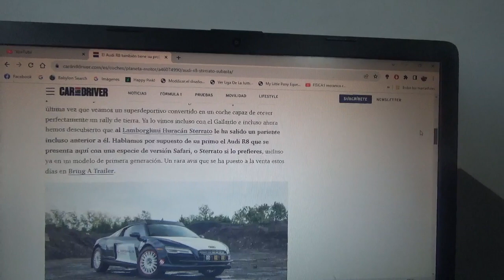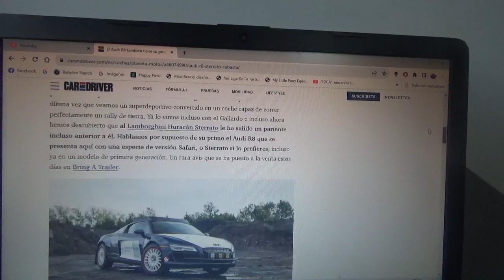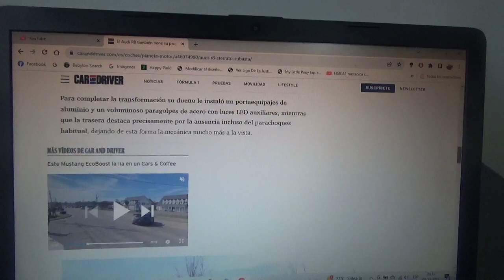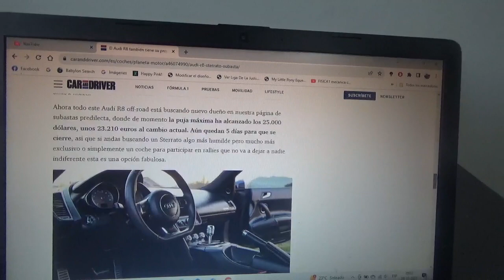En venta una rara variante "Sterrato" del Audi R8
Como ya sabemos Lamborghini ya posee una versión todoterreno de su modelo Huracán con este nombre pero ahora también hay una versión exclusiva del coche deportivo de la marca automotriz de los cuatro aros que también es todoterreno y llamada igual que el supercoche italiano